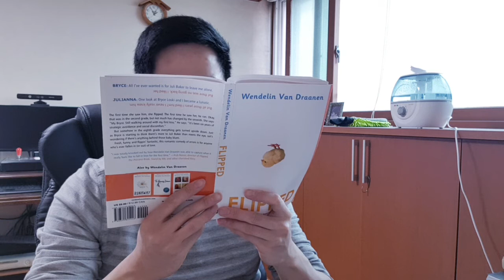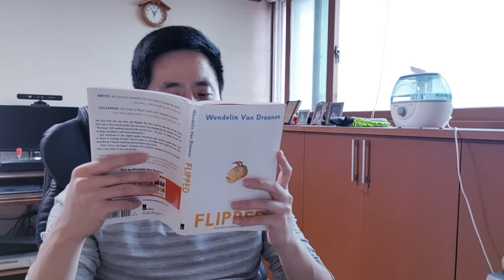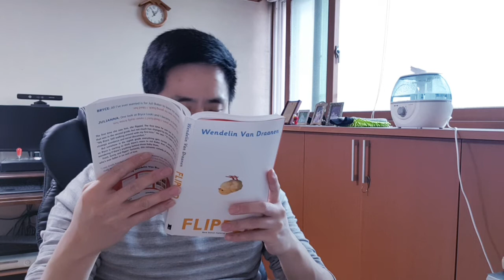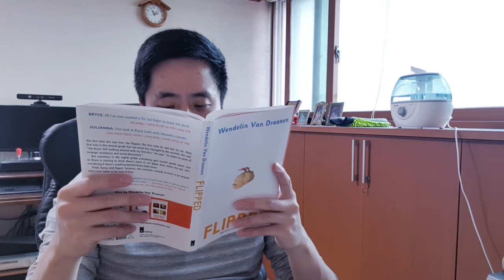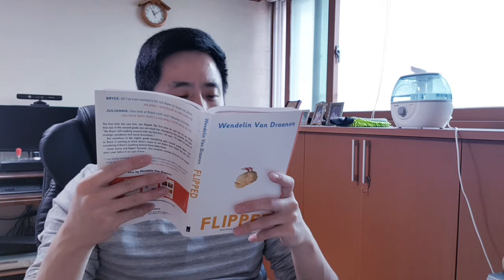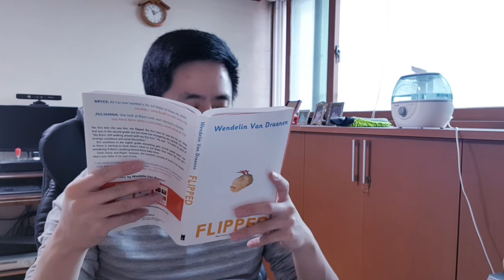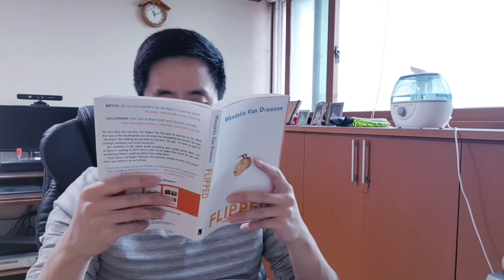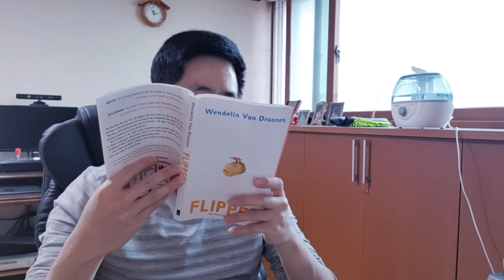201030 Chapter 11. Bryce - The Serious Willies (1/3)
Chapter 11. Bryce - The Serious Willies (1/3)